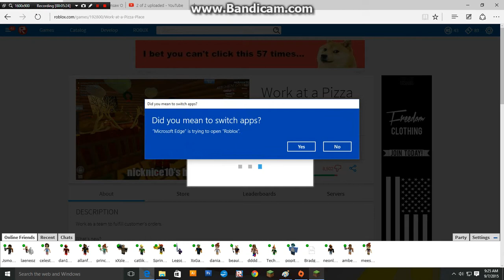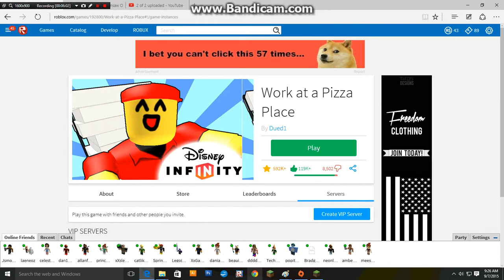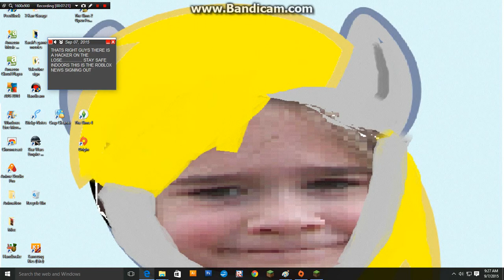Roblox News: Hacker On The Lose